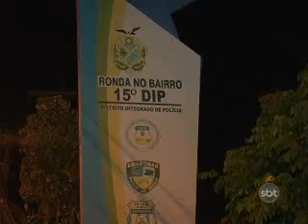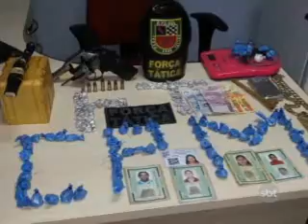1º BLOCO SBT NOTÍCIAS 19 07 2013